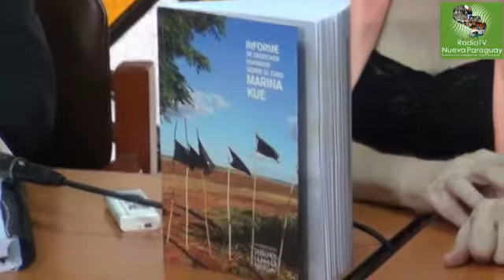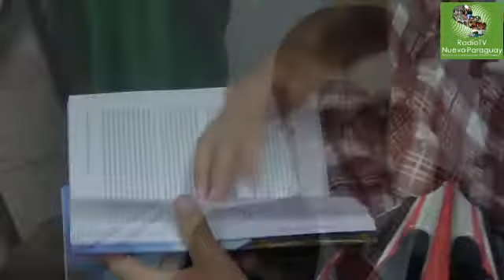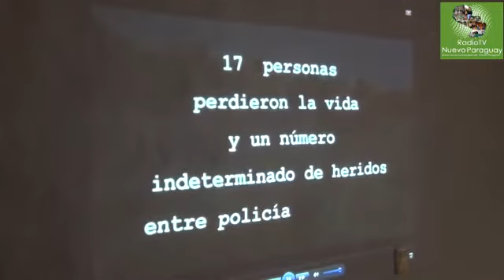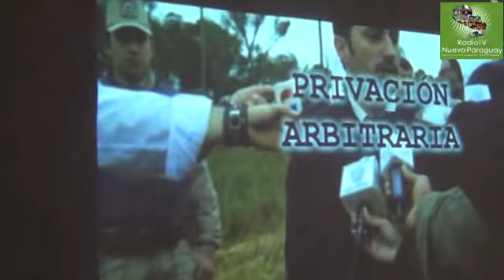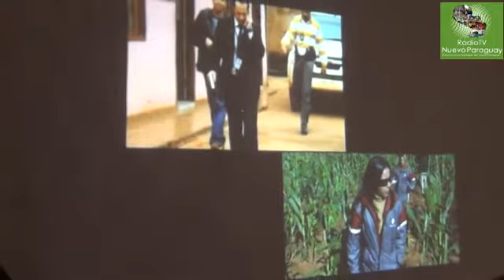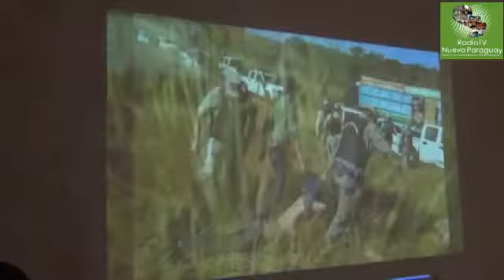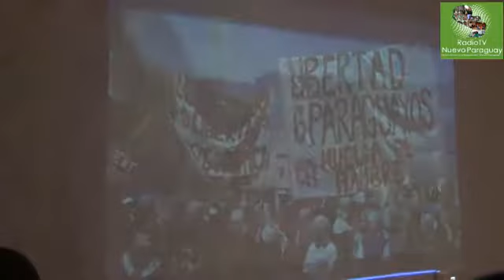CURUGUATY: " CODEHUPY DENUNCIA VIOLACIONES A LOS DERECHOS HUMANOS "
La Coordinadora de Derechos Humanos del Paraguay (CODEHUPY) denuncia el conjunto de violaciones a los derechos humanos que se dieron en los sucesos ocurridos en Curuguaty, en el litigio por las tierras de Marina Kué, como resultado de la investigación realizada por la plataforma dada a conocer este viernes 21 de diciembre de 2012.